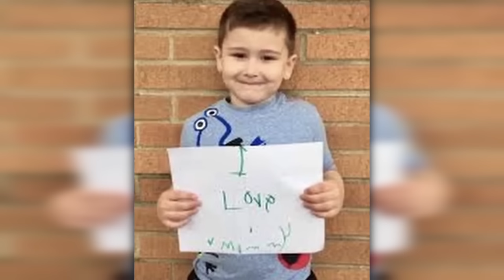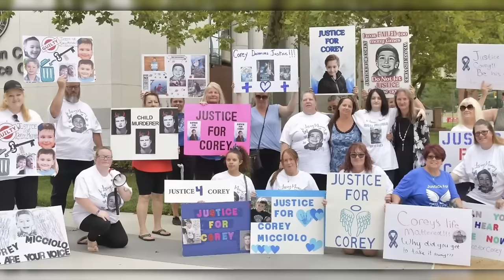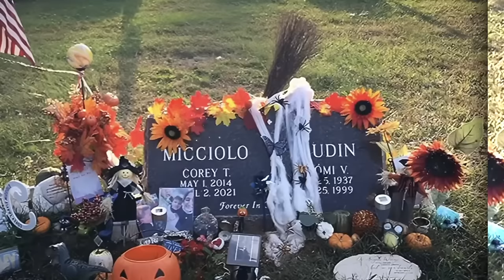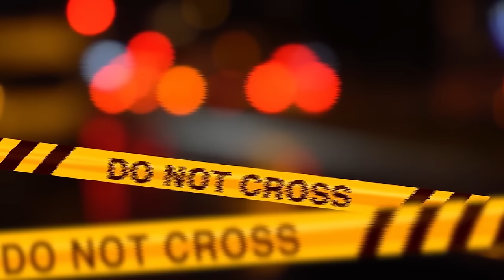C0REY E QUELLA CORSA COSÌ CRUDELE